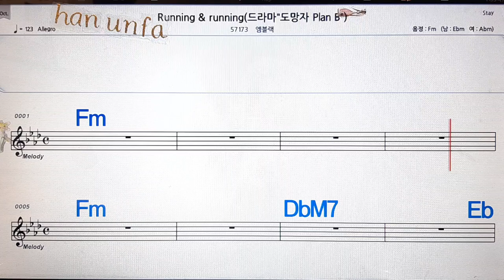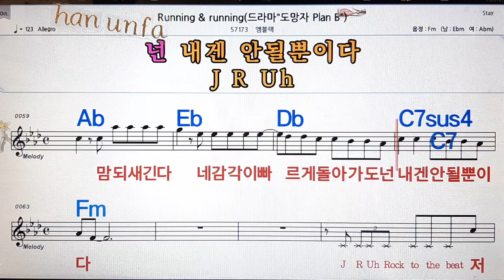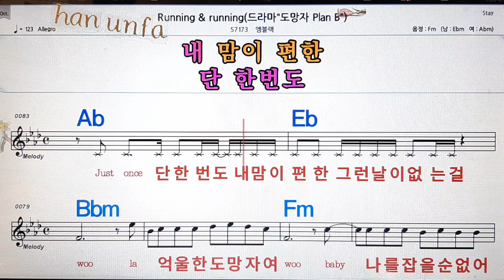Running & Running/엠블렉💋노래방, 통기타 , 코드 큰악보, 가라오케, 반주💖Karaoke, Sheet Music, Chord, MR